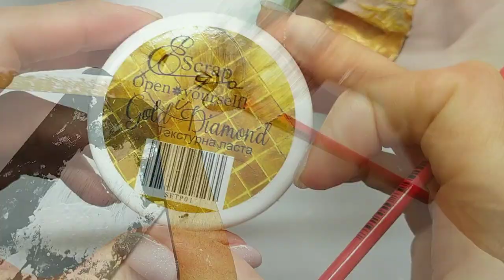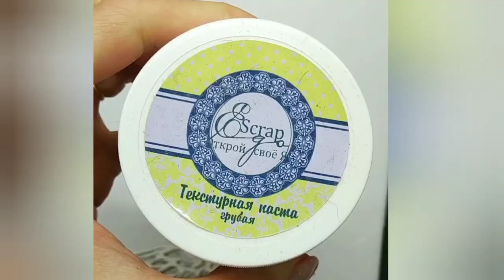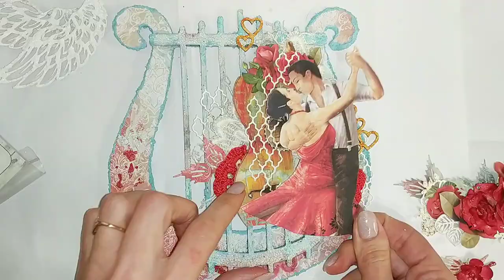Tango - Harp shape by Irina Yaremishyna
"Hello, my friends. Glad to present to you my debut work as a designer 😊 Waiting for Valentine's day ❤️ I decorated a harp shape panel size 19x20 cm.
Dancers don't need wings to fly. And if you dance in the arms of a loved one, wings really grow on your back. Love inspires... ❤️"

Collection: Tango
By Irina Yaremishyna